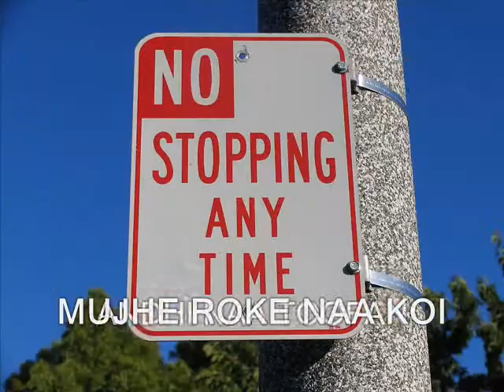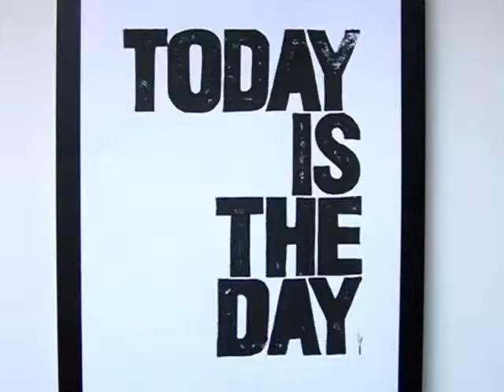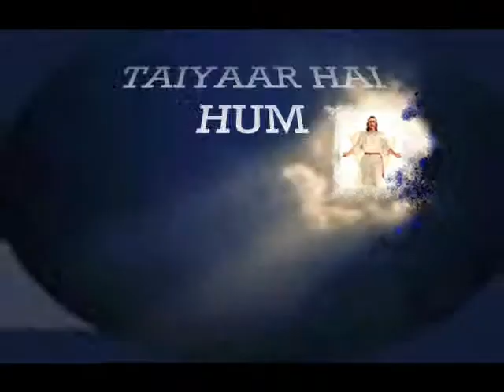Gospel-Roke Naa Koi-The lakeside.wmv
Hey guys please have a look at the video we had written the song way before we had actually started working on the album. somehow when we finished the recording of the same that was the time we felt the actual meaning of the song. Let anything come in front we will be using our talents for the Glory of the Lord, we believe that we are the chosen ones and it is He who has chosen us for his work via music and YES we will do that . There were many obstacles many ups and downs in the journey. But here we are praising the name of the almighty one with a gift to Him of the talents that he has given to us. Please listen to the song be blessed and be a part of the journey and praise the name of the Lord with one accord.